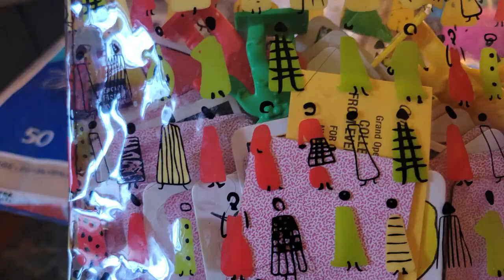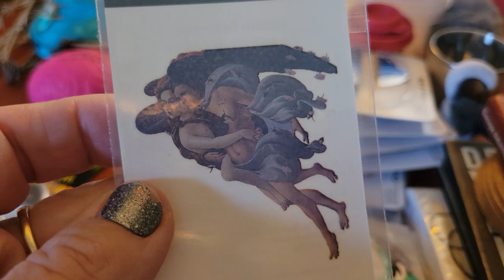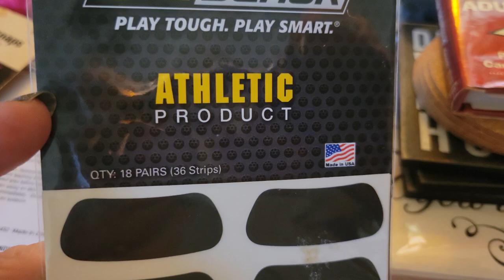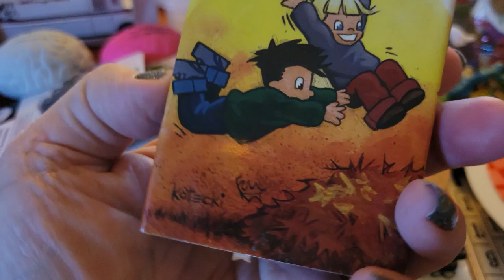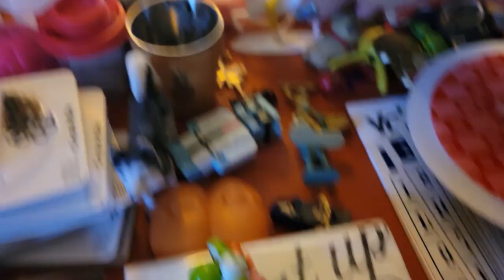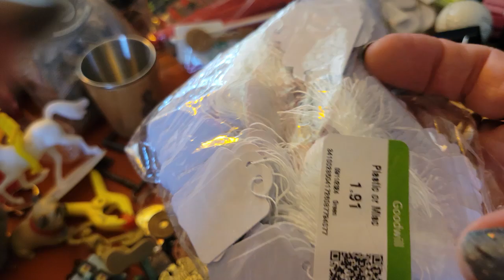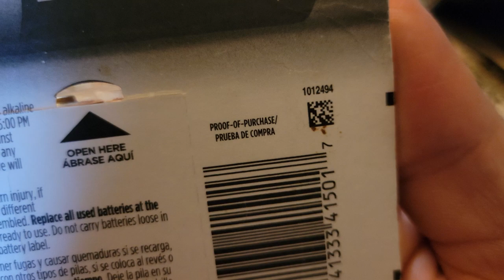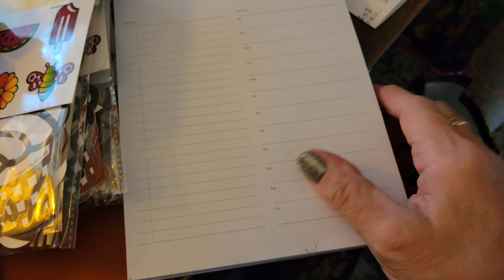BIG Haul From GOODWILL BINS By the Pound & Vacation?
- Please note - highlight the web address above, right-click on the web address and pick GO TO THIS
 - ADDRESS. You will go right to my store!

VIEWER MAIL CAN BE SEND TO:
Jennie Hess

I am a full time reseller on eBay and I also sell in a booth in an antique mall.  I am a YouTube creator, bargain hunter, wife, Mom of 2 awesome kids (grown ups!) a sweet daughter-in-law and the Mom of 2 fur babies named Beans & Tater!